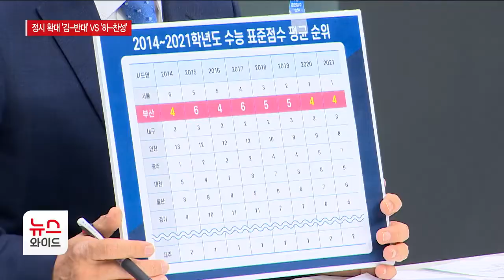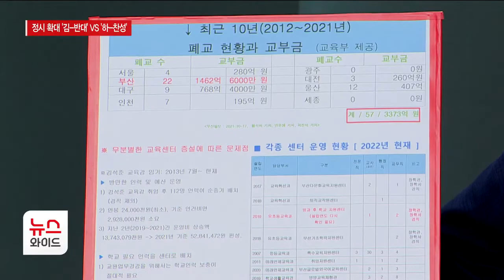교육감토론, 정시 확대 '김 반대' VS '하 찬성'/HCN부산방송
두 후보는 공통질문에서도 입장차를 보였습니다.
정시 확대 문제를 놓고 찬반으로 갈리는가 하면
김석준 후보가 내건 미래 교육 완성에 대해
하윤수 후보는 부정적인 의견을 내비쳤습니다.
장동원 기자입니다.